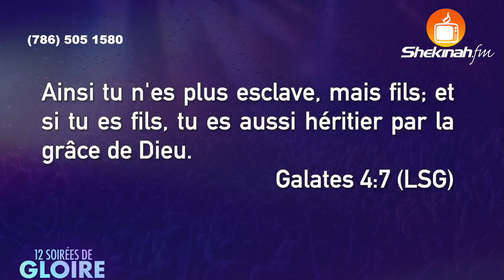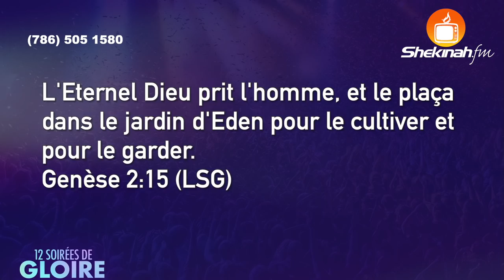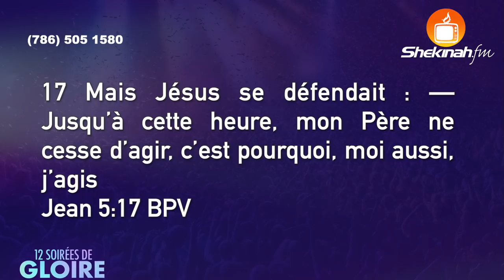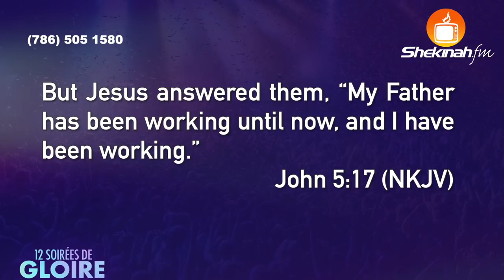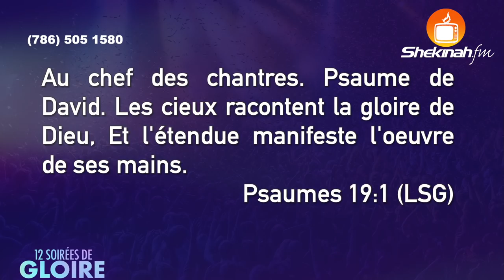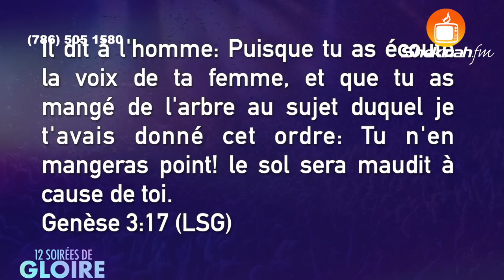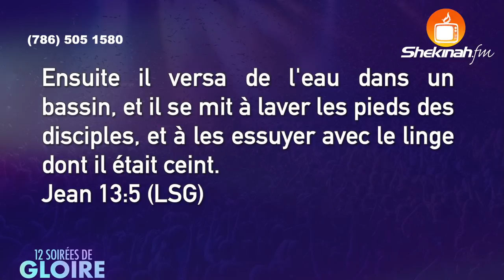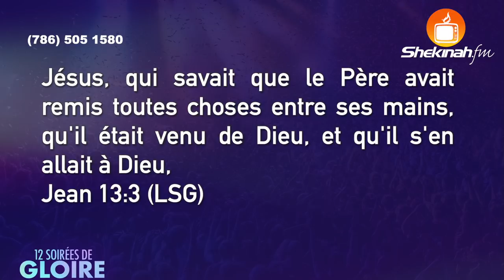Le Fils A Le Sens Du Service | 7ème Soirée | Full Message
6. OFFRANDE D'ACCÉLÉRATION

 7. BOOKSTORE:

 8. 40 Days Survey